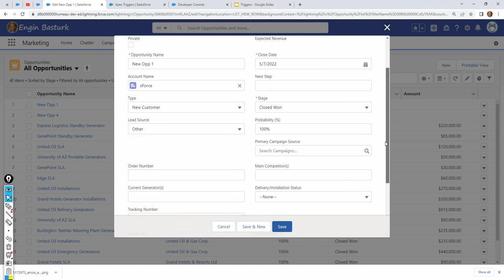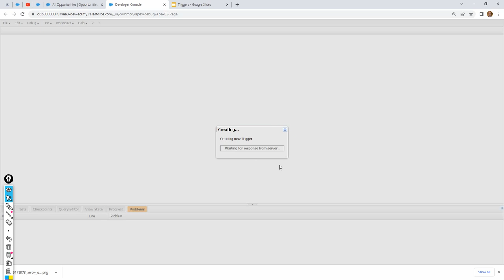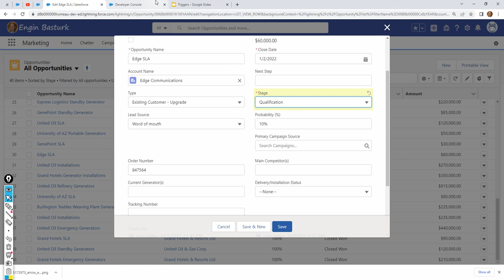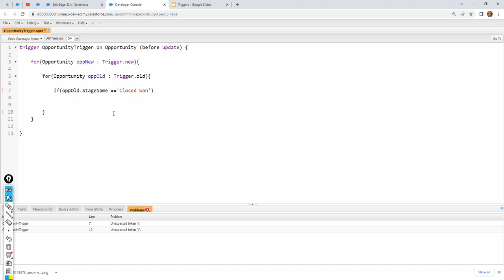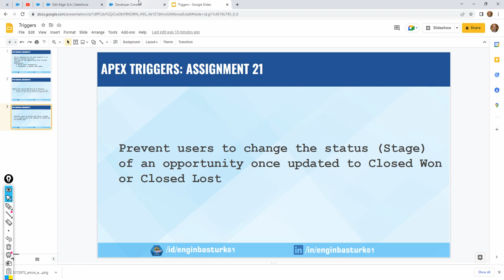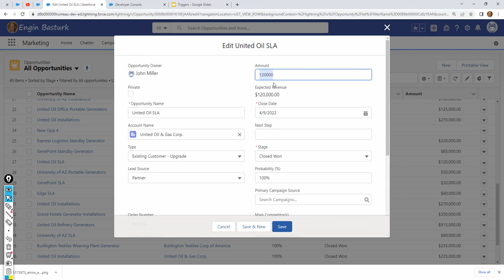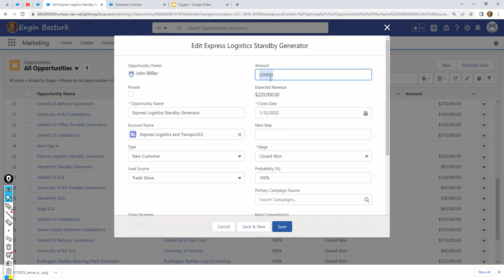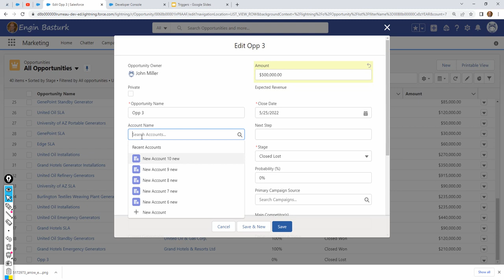Triggers 21 | Opportunity | Prevent users to change stage name of closed opportunities